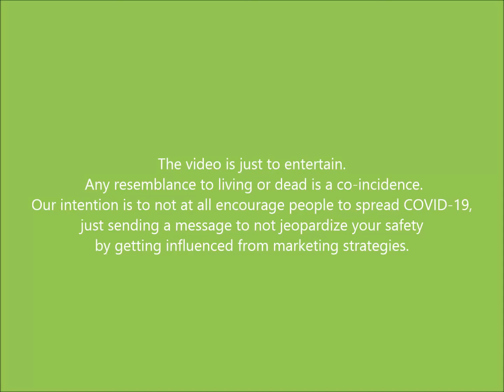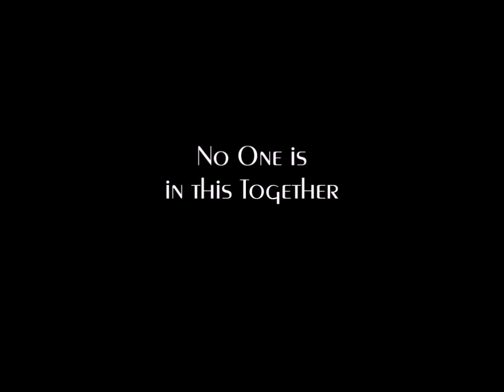Nandu Chopra Gets CORONA | Short Animation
Notice: "Earphones recommended for better sound quality."
Nandu Chopra(fictional character) gets Corona because he believes that if a business vendor is saying something to improve its marketing, then its the truth.

We don't promote spreading Corona Virus from this video. This video is made to create awareness in the people to stay away from people making false claims that they can cure Corona, or utilizing their facilities is safe and secure during this pandemic.